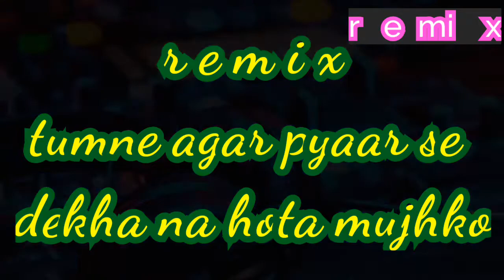(Remix)-Tumne agar pyaar se dekha hota 🙋😘🙍____remix old songs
अरे ओह बेरहम बेकदर बेवफा बेमुरव्वत
ठुकरा रहा है तू मेरी मोहब्बत
प्यार करती हूँ इस लिए भाव खाता है
अरे ज़ालिम
ओ मेरे राजा
वार्ना बजा दूँगी मैं तेरा बैंड बाजा

तुमने अगर प्यार से देखा नहीं मुझको
तो छोड़के शहर मैं चली जाऊँगी
ज़िद न करो जाने वफ़ा
वार्ना मैं लौटके न कभी आऊँगी

रौशनी चाँद से होती है सितारों से नहीं
मोहब्बत एक से होती है हज़ारों से नहीं
मैंने चाहा है तुम्हे सिर्फ तुम्हे चाहूँगी
होक तुमसे जुदा अब मैं नहीं जी पाऊँगी
तुमने अगर छोड़ी नहीं बेरुख़ी अपनी

एक दूजे की मोहब्बत को आज़माने में
उम्र बीते न कहीं रूठने मनाने में
हर घडी तुमको मेरी याद बहुत आएगी
चैन लेने नहीं देगी तुम्हे तड़पायेगी
तुमने अगर जाने जिगर दिल मेरा तोड़ा

Movie/album: राजा

Singers: अलका याग्निक

Song Lyricists: समीर

Music Composer: नदीम सैफी

Music Director: नदीम सैफी

Music Label: टिप्स म्यूजिक

Starring: माधुरी दीक्षित

Release on: 22 जून